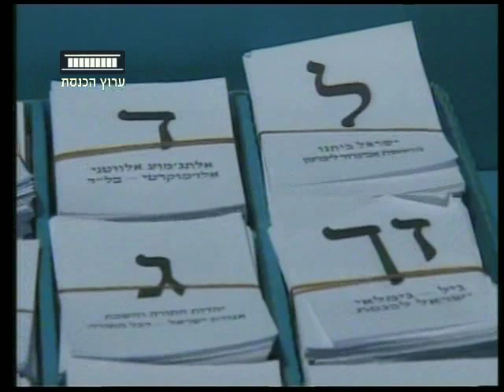ערוץ הכנסת - יום עיון: שינוי שיטת הממשל, 21.2.12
הכנסת ייחדה את היום זה לעיסוק  במעמדה של הכנסת בעניי הציבור.
 במליאה ובועדות השונות הקדישו דיונים לנושא.
את הדיון המיוחד יזם סגן שר החוץ דני איילון.
שרונה מן, מביאה את הרשמים של חברי הכנסת מהיום הזה.